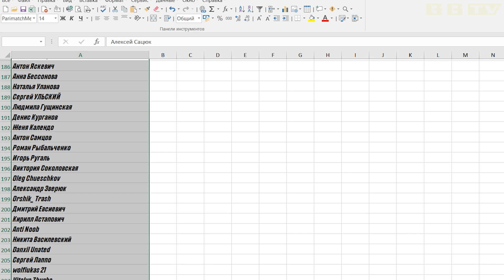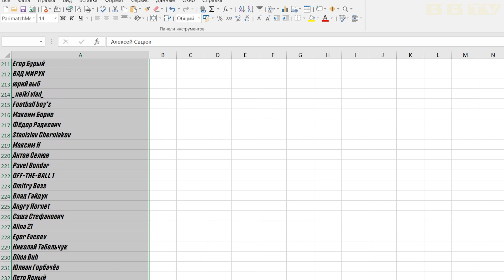Виртуальный турнир. Итоги всех розыгрышей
Вашему вниманию - мини-турнир по FIFA'20, в котором болельщики БАТЭ "рубились" с нашими дублерами. В конце видео - итоги всех розыгрышей, в том числе вы узнаете, кто выиграл майку Станислава Драгуна.